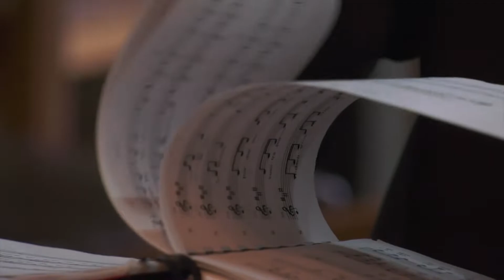Noticiero Arquidiocesano 15/10/2019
El Noticiero Arquidiocesano también está en Modo Misión, por este motivo, toda la información de nuestra iglesia particular desde el Monasterio de San José - La Mansión, de las Carmelitas Descalzas.